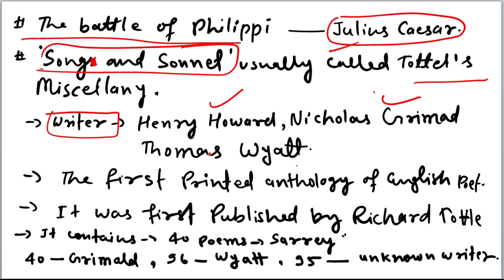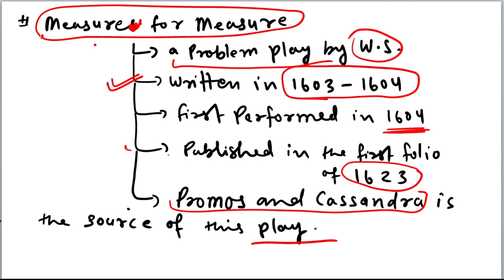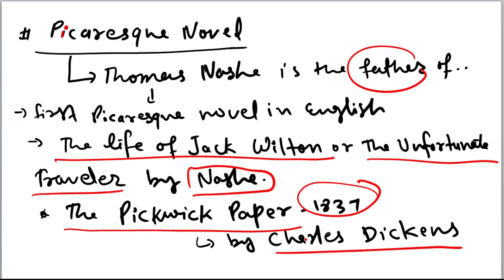bihar teacher vacancy 2023 | Bpsc teacher English class | bpsc teacher English literature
| Bihar 7th phase teacher vacancy  | Bpsc assistant teacher English | Bihar teacher vacancy | bpsc English Model question paper
bihar teacher vacancy 2023 | Bpsc teacher English class | The Eyes are Not Here by Ruskin Bond

in this video, I have started a test series of the history of English literature and the textbooks.it will be very beneficial for aspirants.

#-bpsc-English_Literature